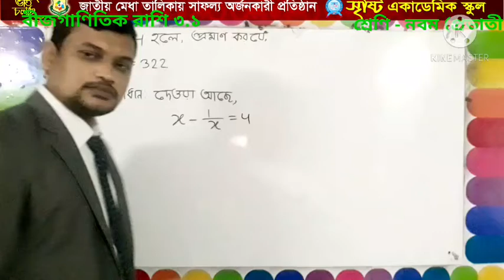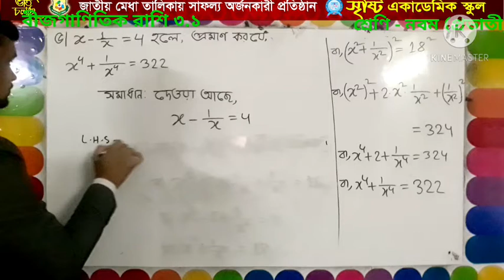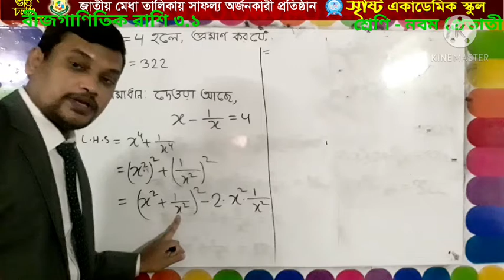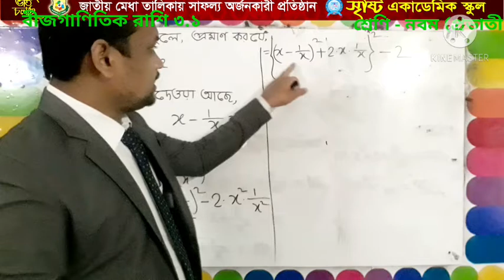মোঃ আরমান আলী, নবম-দশম শ্রেণি, গণিত,৩.১-৫